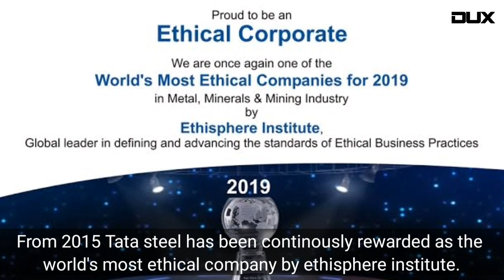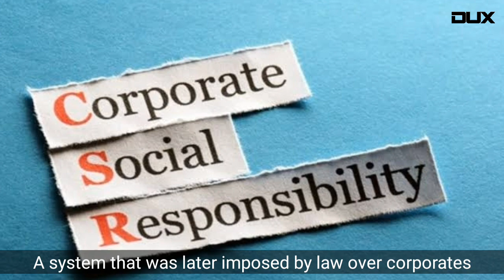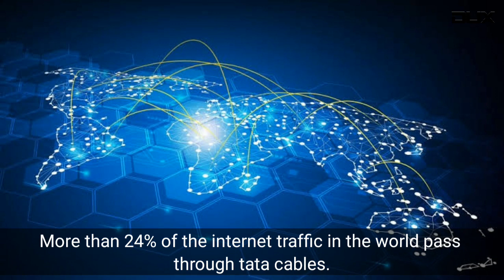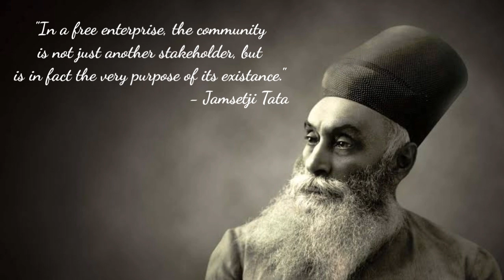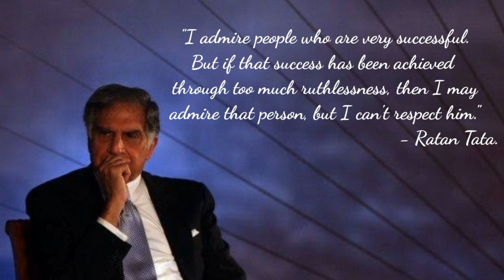INTERESTING FACTS YOU SHOULD KNOW ABOUT TATA.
Ratan Naval Tata (born 28 December 1937) is an Indian industrialist, philanthropist, and a former chairman of Tata Sons. He was also chairman of Tata Group, from 1990 to 2012, and again, as interim chairman, from October 2016 through February 2017, and continues to head its charitable trusts.[3][4] He is the recipient of two of the highest civilian awards of India, the Padma Vibhushan (2008) and Padma Bhushan (2000).[5] He is well known for his business ethics and philanthropy.[6][7]Born in 1937, he is a scion of the Tata family, and great-grandson of Jamsetji Tata, the founder of Tata Group. He is an alumnus of the Cornell University College of Architecture. He joined his company in 1961, and was the apparent successor to J. R. D. Tata upon the latter's retirement in 1991. During Ratan Tata's chairmanship of 21 years, revenues grew over 40 times, and profit, over 50 times.[8] He boldly got Tata Tea to acquire Tetley, Tata Motors to acquire Jaguar Land Rover, and Tata Steel to acquire Corus, in an attempt to turn Tata from a largely India-centric group into a global business.

Jamsetji Nusserwanji Tata (3 March 1839 – 19 May 1904) was an Indian pioneer industrialist, who founded the Tata Group, India's biggest conglomerate company.He founded what would later become the Tata Group of companies. Tata is regarded as the legendary "Father of Indian Industry".[1] He was so influential in the world of industry that Jawaharlal Nehru referred to Tata as a One-Man Planning Commission.[2]

"When you have to give the lead in action, in ideas – a lead which does not fit in with the very climate of opinion – that is true courage, physical or mental or spiritual, call it what you like, and it is this type of courage and vision that Jamsetji Tata showed. It is right that we should honour his memory and remember him as one of the big founders of modern India." —Jawaharlal Nehru[3]

Tata, who in his early life was a merchant, went on to change the business world of India through his many ventures within the cotton and pig iron industry, and is known as one of the most important builders of the modern Indian economy. Out of his many achievement, Tata is notable for the Tata Iron and Steel Works company in Jamshedpur.[4] In addition to the Tata Iron and Steel Works, he went on to establish businesses in many other areas that stood as a foundation to modern Indian business.

Tata Motors Limited, formerly Tata Engineering and Locomotive Company (TELCO), is an Indian multinational automotive manufacturing company headquartered in Mumbai, Maharashtra, India. It is a part of Tata Group, an Indian conglomerate. Its products include passenger cars, trucks, vans, coaches, buses, sports cars, construction equipment and military vehicles.[3]
Tata Motors has auto manufacturing and assembly plants in Jamshedpur, Pantnagar, Lucknow, Sanand, Dharwad, and Pune in India, as well as in Argentina, South Africa, Great Britain, and Thailand. It has research and development centres in Pune, Jamshedpur, Lucknow, and Dharwad, India and South Korea, Great Britain, and Spain. Tata Motors' principal subsidiaries purchased the English premium car maker Jaguar Land Rover (the maker of Jaguar and Land Rover cars) and the South Korean commercial vehicle manufacturer Tata Daewoo. Tata Motors has a bus-manufacturing joint venture with Marcopolo S.A. (Tata Marcopolo), a construction-equipment manufacturing joint venture with Hitachi (Tata Hitachi Construction Machinery), and a joint venture with Fiat Chrysler which manufactures automotive components and Fiat Chrysler and Tata branded vehicles.

Founded in 1945 as a manufacturer of locomotives, the company manufactured its first commercial vehicle in 1954 in a collaboration with Daimler-Benz AG, which ended in 1969. Tata Motors entered the passenger vehicle market in 1988 with the launch of the TataMobile followed by the Tata Sierra in 1991, becoming the first Indian manufacturer to achieve the capability of developing a competitive indigenous automobile.[4] In 1998, Tata launched the first fully indigenous Indian passenger car, the Indica, and in 2008 launched the Tata Nano, the world's cheapest car. Tata Motors acquired the South Korean truck manufacturer Daewoo Commercial Vehicles Company in 2004 and purchased Jaguar Land Rover from Ford in 2008.

Tata Motors is listed on the (BSE) Bombay Stock Exchange, where it is a constituent of the BSE SENSEX index, the National Stock Exchange of India, and the New York Stock Exchange. The company is ranked 265th on the Fortune Global 500 list of the world's biggest corporations as of 2019.[5]

On 17 January 2017, Natarajan Chandrasekaran was appointed chairman of the company Tata Group. Tata Motors increases its UV market share to over 8% in FY2019.[6]